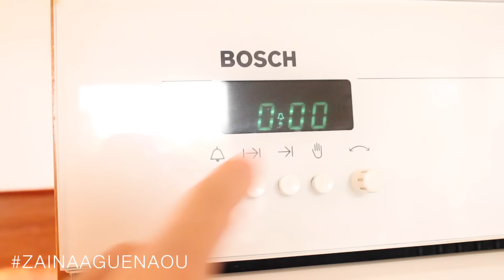Eid Recipes - Aloo Samosa & Coconut Cake وصفة سهلة و سريعة للعيد - بريوات بالبطاطس و كعكة جوز الهند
♥ ♥ Expand me for even more goodness :) ♥ ♥

Let's follow eachother on INSTAGRAM : @ZainaAguenaou

Bonjour les amies!

Et Mabrouk l'Aiiiiiiiiid :)

Aujourd'hui je vous viens avec deux recettes faciles et rapides à réaliser pour ce Aid!
Pour les amateurs du sucré, je vous ai préparé une belle recette de rochers à la noix de coco très simple et rapide à la fois et pour les amoureux du salé, on s'envole pour l'Inde avec des Samosa à la pomme de terre ( Aloo Samosa) similaires aux briwates marocaines parfaites pour cette fête de l'Eid :)
J'espère que ces mini recettes vous feront envie :) C'est partiiiii !!!

Get Ready With Me - Eid Makeup Tutorial استعدي معي - مكياج العيد

Ingrédients:

Rochers à la noix de coco / Coconut Cake / كعكة جوز الهند

175g Noix de coco
140g Sucre en poudre
2 Blancs d'oeufs
1c.c Compote de pommes
10g Sucre Vanillé

Samosa à la pomme de terre / Aloo Samosa / بريوات بالبطاطس

Feuille de brique / Pastilla
Purée de pommes de terre
Petits pois
Oignons
Curcuma
Paprika
Citron